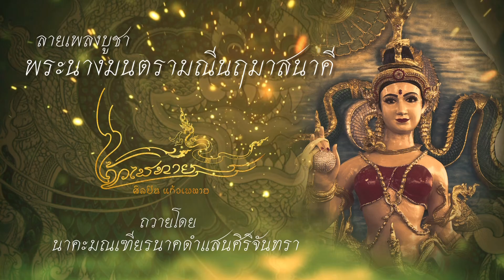ลายเพลงบูชา พระนางมนตรามณีนฤมาสนาคี | โดย ศิลปิน แก้วเพทาย